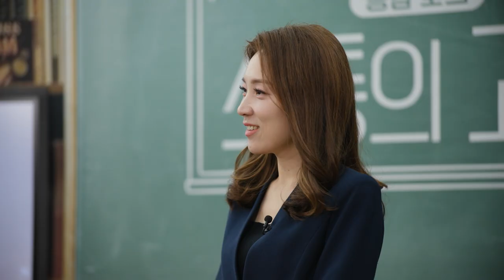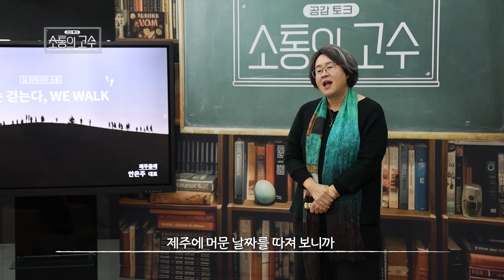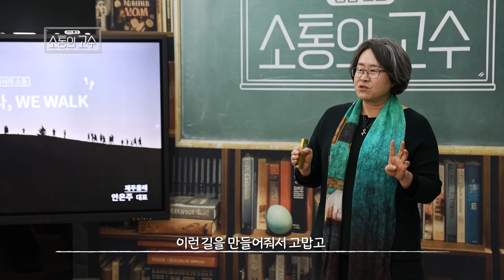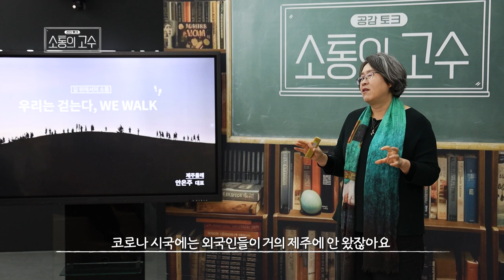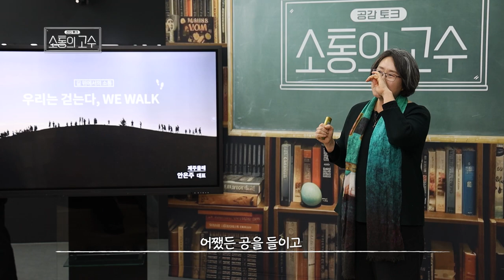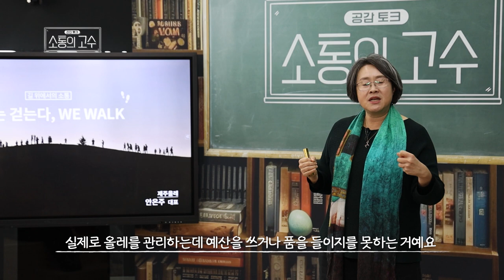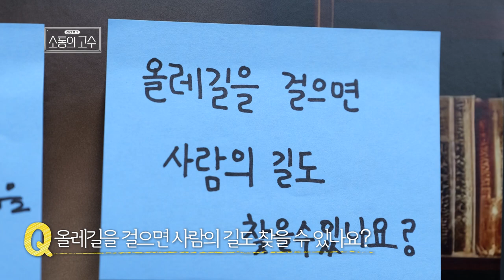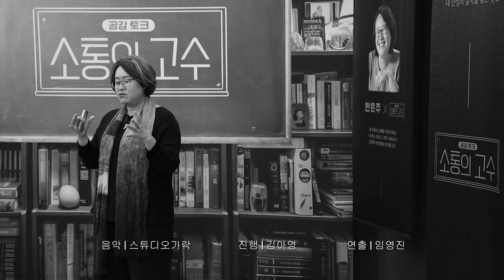우리는 걷는다! WE WALK! | 제주올레 안은주 대표 | 9화 [소통의 고수2]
9화  "우리는 걷는다! WE WALK!"
- K푸드, K팝을 넘어 세계로 알려지고 있는 K트레일의 대표주자 제주올레
- 사무국장에서부터 이제는 대표로 제주올레를 이끌고 있는 안은주 대표
- 산티아고 순례길과의 협약부터 일본 미야기, 몽골까지 진출하는 제주올레의 위상
- 길 위에서 얻는 우리들의 삶에 대한 강연